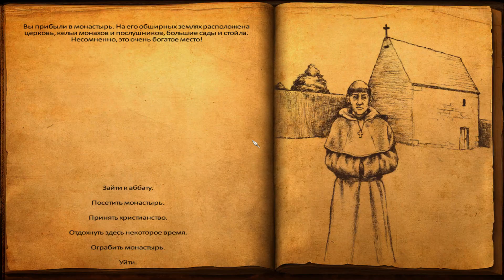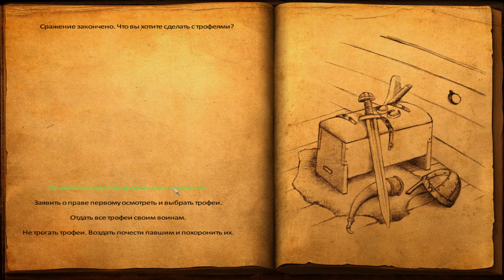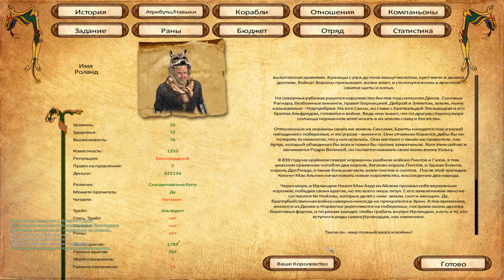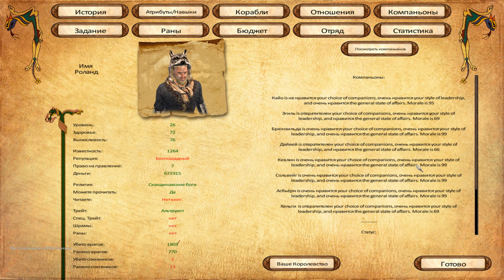ВНУКИ ФЛАТБЕРТАХА - Mount & Blade: Warband - Viking Conquest Reforged Edition #35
Сегодня (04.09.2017) записал новую видюшечку прохождения DLS "Viking Conquest: Reforged Edition" к игре Mount and Blade: Warband.
И так, в этой серии прохождения DLC Viking Conquest мы вновь окажемся в землях Ирландии. Навестим Аббата в Аббатстве Финиан что в Королевстве Ольстер, где узнаем о неких внуках Флатбертаха которых нам нужно якобы "спасти". За сбор информации об их месте пребывания нам обещают награду  5000 пенний (пеннь - местная вальюта) :)) Еще в землях Ирландии мы встретим Эйлчу и проведем совместный бой против отряда свейских викингов... Приятного Вам просмотра друзья! ;)